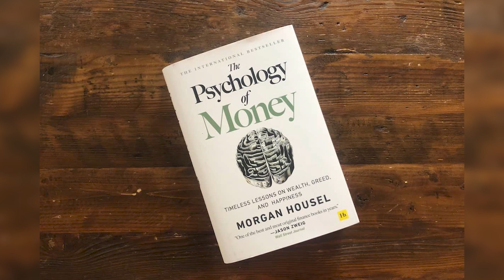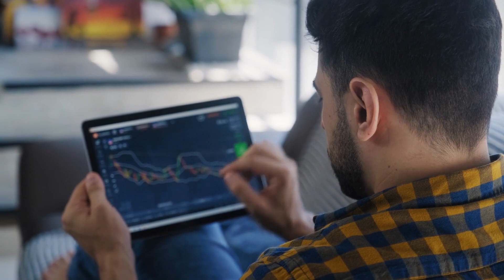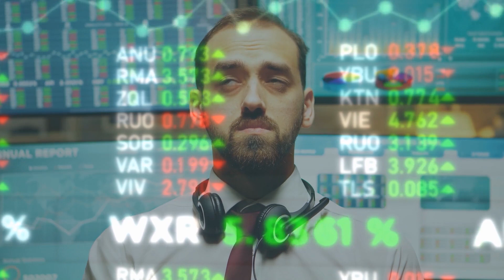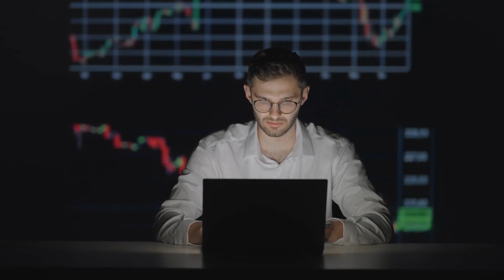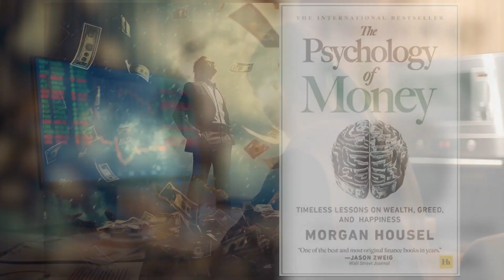The Psychology of money By Morgan Housel ( summary)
The Psychology of Money by Morgan Housel explores the complex relationship between money and human behavior in an accessible way. It offers insights into how we perceive and manage our finances, and the impact of emotions on our financial decisions.